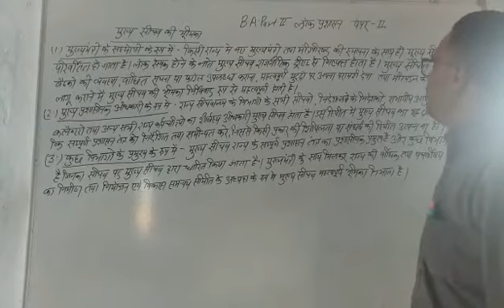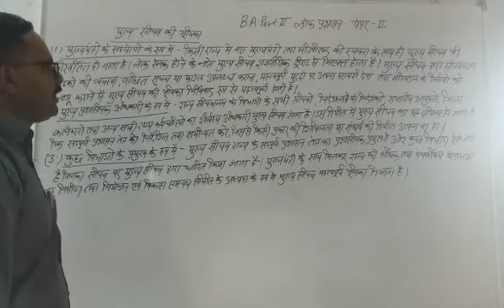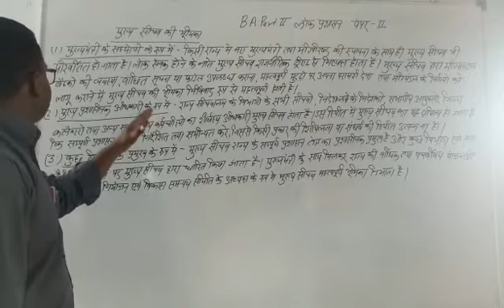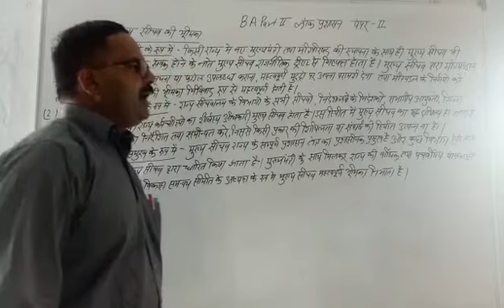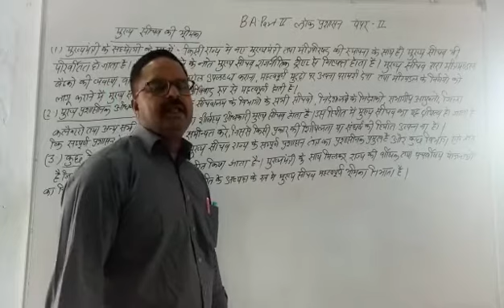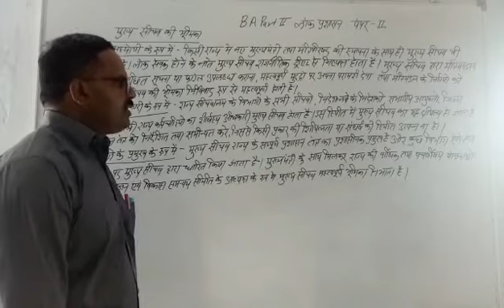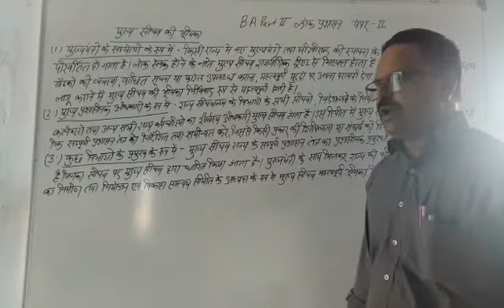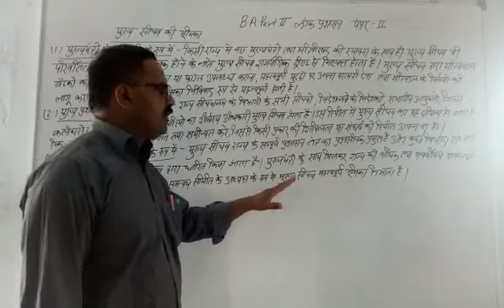BA IInd Year Subject Public Administration